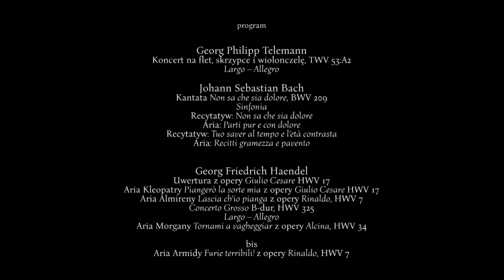IL CANTO DELL’ANIMA / Marta Boberska – Recital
Polska Opera Królewska zaprasza na kolejne wydarzenie w ramach ogólnopolskiej akcji zostańwdomu - sztuka przyjdzie do Ciebie.

Tym razem zachęcamy Państwa do wysłuchania retransmisji wyjątkowego recitalu Marty Boberskiej IL CANTO DELL’ANIMA, który odbył się z okazji jubileuszu 25-lecia pracy artystycznej tej wybitnej solistki.
Artystce towarzyszył Zespół Instrumentów Dawnych Polskiej Opery Królewskiej Capella Regia Polona pod kierownictwem Krzysztofa Garstki. Wydarzenie zostało zarejestrowane 14 listopada 2019 roku w Studiu Koncertowym Polskiego Radia im. Witolda Lutosławskiego w Warszawie.

Marta Boberska – solistka Polskiej Opery Królewskiej – olśniewa publiczność swoim lekkim, perlistym sopranem, z powodzeniem kreując niezapomniane role zarówno w operach buffa, jak i seria. Doskonale czuje się również w repertuarze oratoryjno-kantatowym oraz kameralnym – dawnym i współczesnym.

Recital IL CANTO DELL’ANIMA wypełnia szczególnie bliski sercu sopranistki repertuar barokowy – dzieła Georga Philippa Telemanna, Johanna Sebastiana Bacha i Georga Friedricha Haendla. Zaklęte w utworach emocje ożywia ciepło i niezwykła ekspresja głosu znakomitej Jubilatki.

PROGRAM:

Koncert na flet, skrzypce, wiolonczelę, TWV 53:A2
Largo – Allegro

Non sa che sia dolore, BWV 209
Sinfonia
Recytatyw: Non sa che sia dolore
Aria: Parti pur e con dolore
Recytatyw: Tuo saver al tempo e l’età contrasta
Aria: Recitti gramezza e pavento

Georg Friedrich Haendel
Uwertura z opery Juliusz Cezar, HWV 17
Aria Kleopatry Piangerò la sorte mia z opery Juliusz Cezar, HWV 17 (akt III, scena I)
Aria Almireny Lascia ch’io pianga z opery Rinaldo, HWV 7 (akt II, scena II)
Concerto Grosso B-dur, HWV 325
Largo – Allegro
Aria Morgany Tornami a vagheggiar z opery Alcina, HWV 34 (akt I, scena II)

WYKONAWCY:

MARTA BOBERSKA SOPRAN

ZESPÓŁ INSTRUMENTÓW DAWNYCH POLSKIEJ OPERY KRÓLEWSKIEJ CAPELLA REGIA POLONA:

ANNA NOWAK-POKRZYWIŃSKA /KONCERTMISTRZ/, MARTA KORBEL, KAMILA GUZ, MICHAŁ PIOTROWSKI - I SKRZYPCE
JOANNA GRĘZIAK, NOEMI KUŚNIERZ, LUDMIŁA PIESTRAK MAŁGORZATA GÓRAJ - II SKRZYPCE
NATALIA REICHERT, KATARZYNA RYMUZA - ALTÓWKI
MACIEJ ŁUKASZUK, TOMASZ FRYCZ - WIOLONCZELA
GRZEGORZ ZIMAK - KONTRABAS
FILIP ZIELIŃSKI - TEORBA
AGNIESZKA MAZUR - OBÓJ
EWA GUBIEC - FLET TRAVERSO

KRZYSZTOF GARSTKA KLAWESYN, DYRYGENT